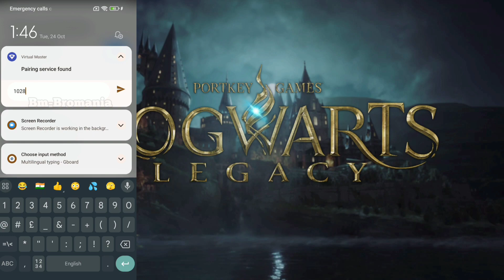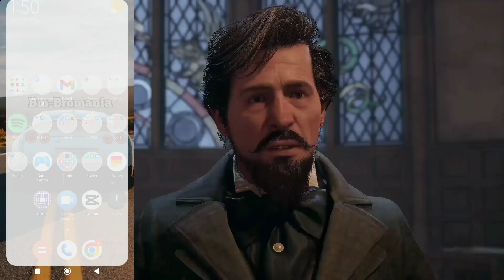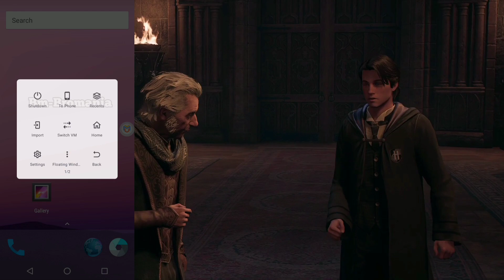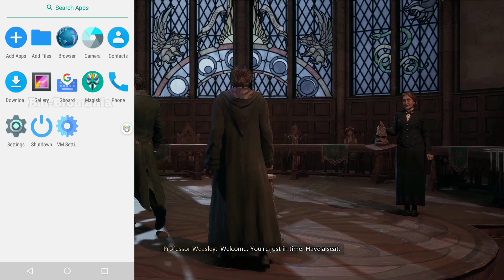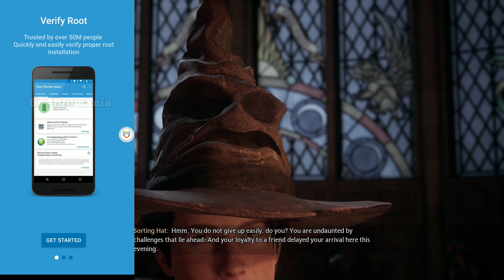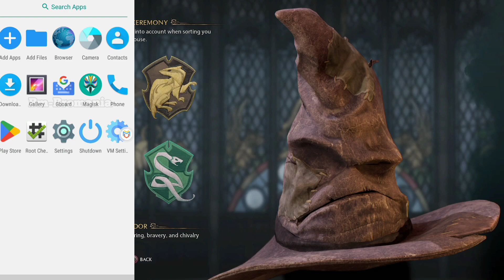Update Virtual Master Fix Magisk 26.3 25 & 23 zygisk Proper Installation Must Watch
Virtual Master Magisk Tools And If You Dont Understand How To Installation